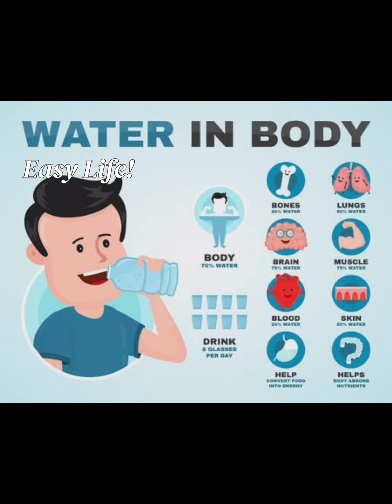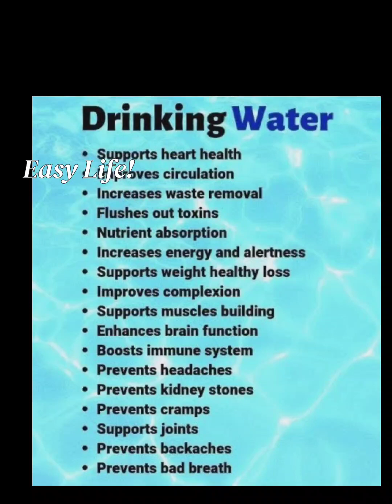ദിവസവും 8 ഗ്ലാസ്സ് വെള്ളം കുടിച്ചാൽ ഈ ഗുണങ്ങൾ ലഭിക്കും/ Benefits of drinking 8 glass of water.